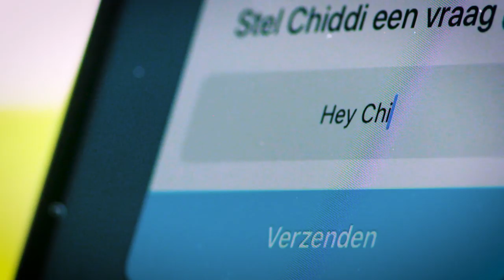Fraach & Antwurd: van Bergen en Ejuke